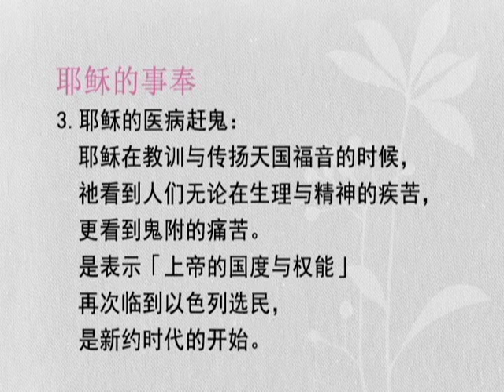講題:馬太福音(十一)耶穌的事工 講員:馬康偉牧師(CGN)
講題:馬太福音(十一)耶穌的事工
經文:馬太福音四23-25
講員:馬康偉牧師
地點:CGNTV